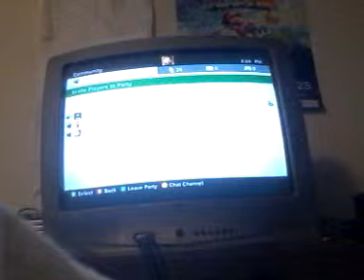Let's Play Black Ops II Tranzit Pt 2: Go to Farm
With Darrick Deveau and Bernie Mugavero